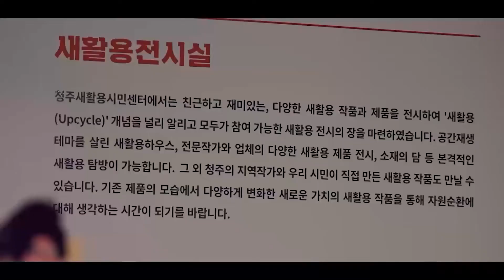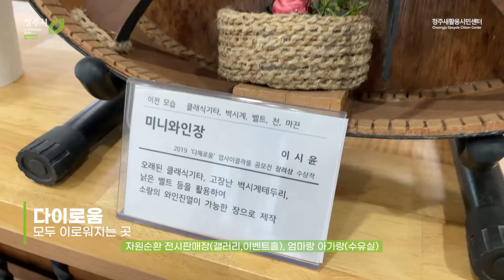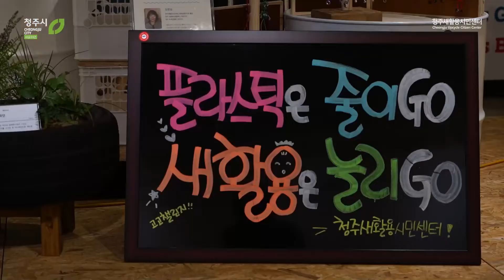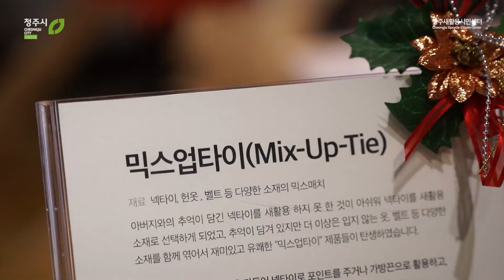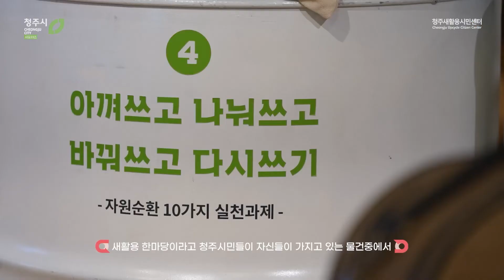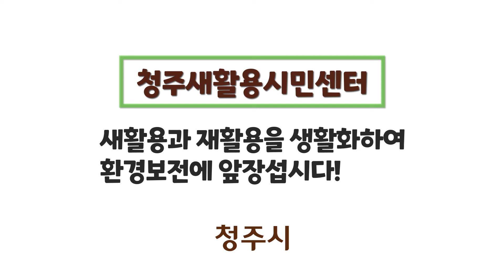청주새활용시민센터 재활용에 업사이클링으로 가치를 더한 새활용 작품을 소개합니다!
새활용이 무엇인지 아시나요? 쓰지않거나 버려지는 물건을 쓰임새 있는 용도의 물건으로 탈바꿈 함과 동시에 디자인을 더해 높은 가치를 지닌 물건으로 탄생시키는 일이랍니다~!

또한 재활용품을 다시 재생시키는 재사용과 재활용품 소재를 다른 제품의 제작을 위해 원료로 탈바꿈하는 재생이용으로 새활용과 재활용을 통해 자원이 순환되는 친환경적 아이디어를 모아놓은 공간이에요.

자원순환 아이디어로 공예품도 만들어보고 아이들과 지속가능한 환경을 향한 첫걸음을 함께 경험하러 가보시는 건 어떨까요?

청주새활용시민센터는 자원순환사회 구축을 위한 새활용공예와 업사이클 산업 활성화를 위해 새활용공예가 양성 과정 참여자를 모집합니다.

모집 기간은 4월 7일까지입니다.

새활용시민센터는 신청자 가운데 25명을 선발해
4월 13일부터 3개월 동안 다양한 소재를
활용한 업사이클 제품 제작법을 교육할 예정입니다.

청주시 새활용센터에 대한 더 자세한 사항은
아래 홈페이지를 참고하세요.